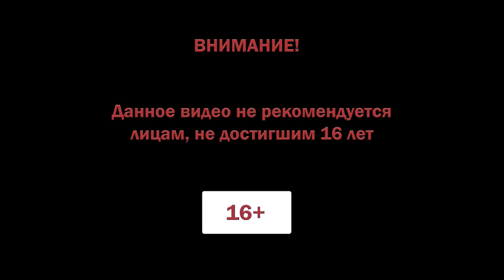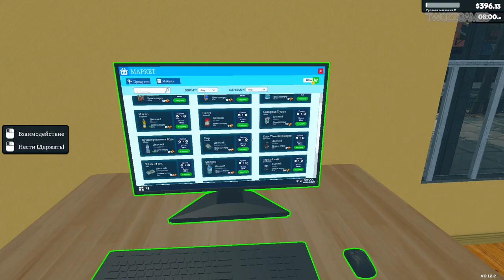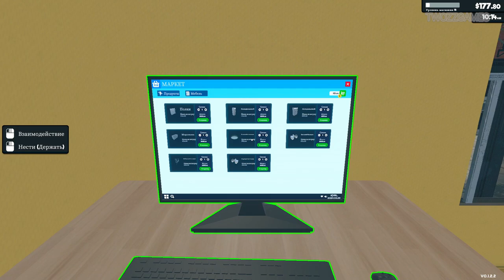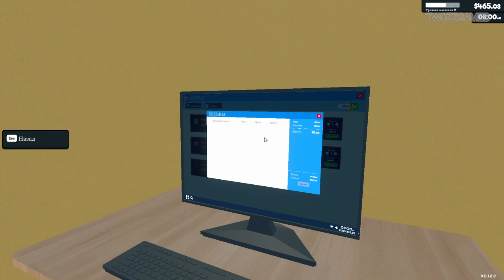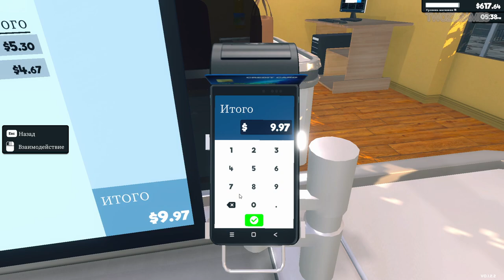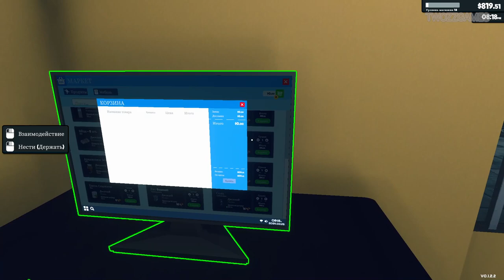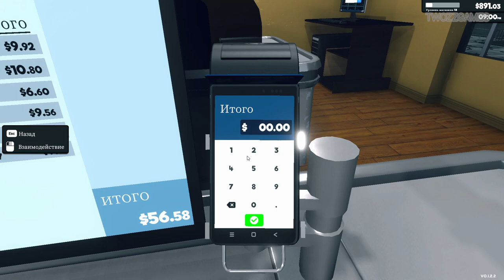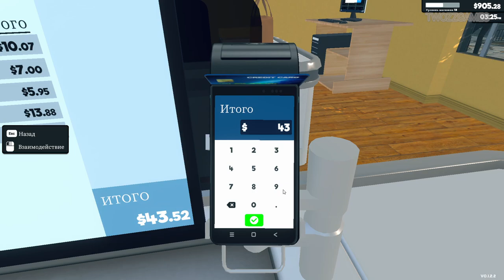Supermarket Simulator прохождение #4 ♦ СКЛАД ♦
Управляйте собственным супермаркетом. Запасайтесь товаром на полках, устанавливайте цены по своему усмотрению, принимайте платежи, нанимайте персонал, расширяйте и оформляйте свой магазин. Вас ждут онлайн-заказы и доставка, воры, охрана, местный рынок.